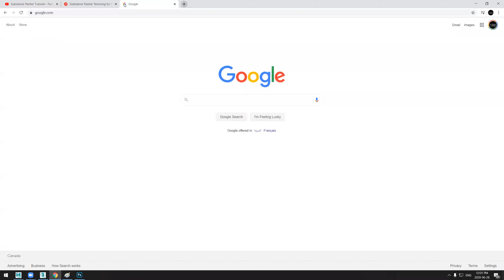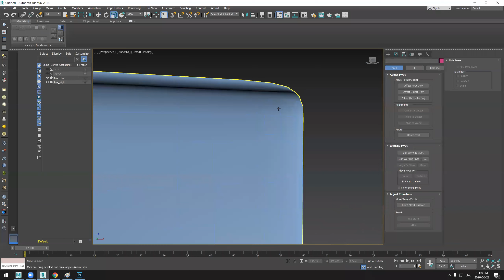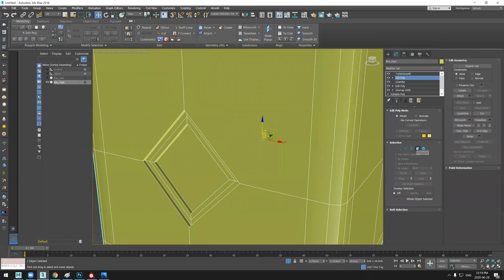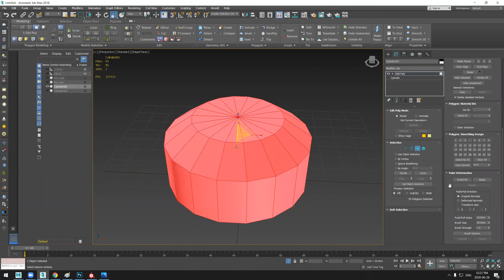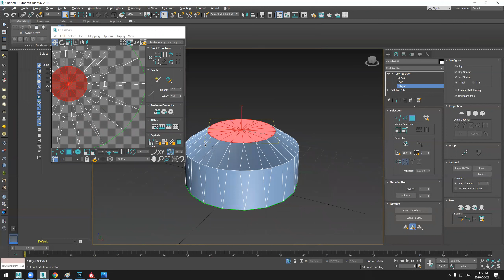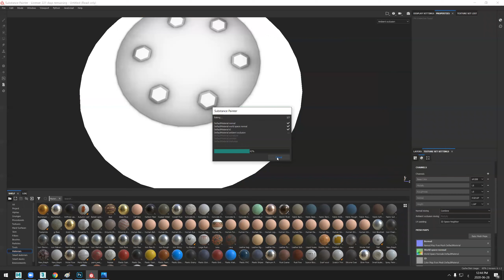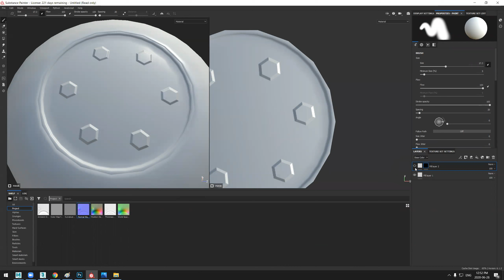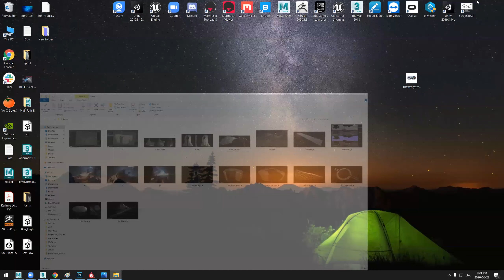Lesson28: Low poly Game assets Techniques Part01